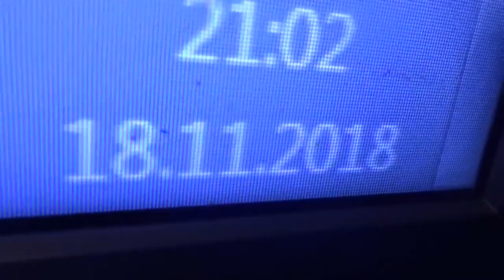Возможно Ты Думаешь Что Он Любит Тебя Из-За Денег Но Я Знаю Из-За Чего Он На Самом Деле Любит Тебя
Это Твой Модный Новый Классный Леденцовый Амням